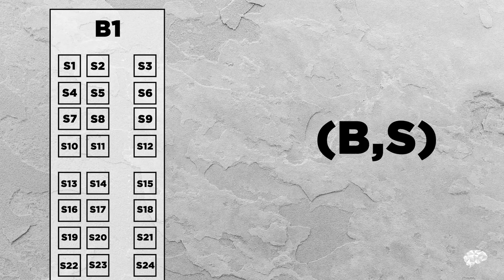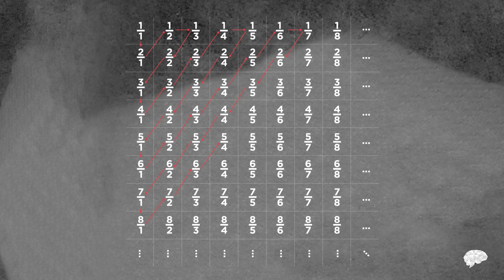Infinity: What Does It Mean, Really? (S1EP06)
In the latest episode of ‘MathLife’, Adam Spencer discusses the role of infinity in human thought and the divine while decoding the myths surrounding the concept of infinity.

Adam also shares famous mathematical observations that aid in conceptualizing what he considers to be one of the most profound and beautiful concepts in mathematics.

ABOUT QUALIA

In keeping with our commitment to making being intelligent cool, Qualia is our endeavor to bring to you audio and video podcasts by the greatest thinkers of our time.

Through carefully conceptualized podcasts by the most sought-after academic professionals, Qualia aims to shape a better future by narrowing the divide between the intellectual and intellectually curious.

Qualia is a growing repository of edutaining podcasts and commits to opening new doors on your path to intellectual growth and evolution.